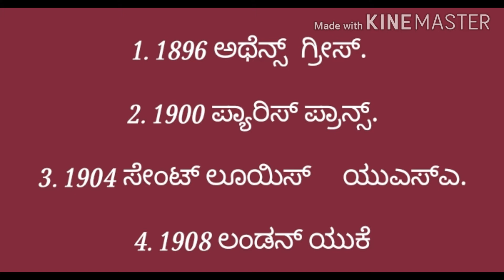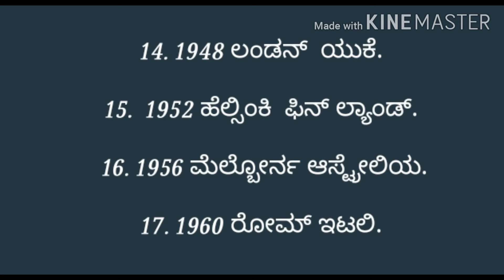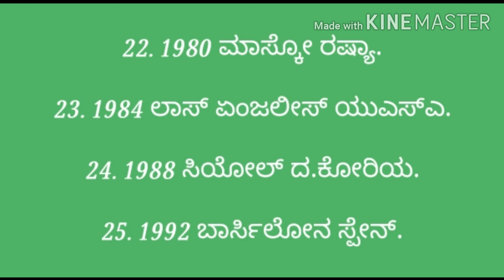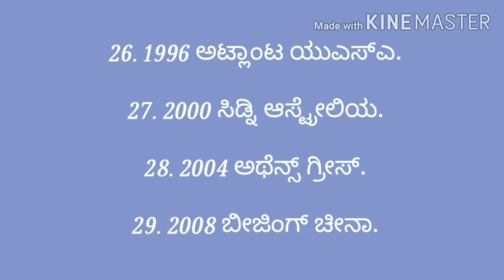ಬೇಸಿಗೆ ಒಲಿಂಪಿಕ್ಸ್ ಕ್ರೀಡಾಕೂಟಗಳು ನಡೆದ ಸ್ಥಳ.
The place where the Summer Olympics were held.